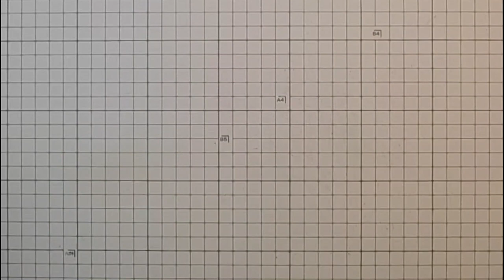kimie gangi お花紙 松竹梅「竹 笹」お花紙アート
お正月の飾りにぴったりの松竹梅をお花紙で作ってみました。
簡単でとてもきれいに作れます。